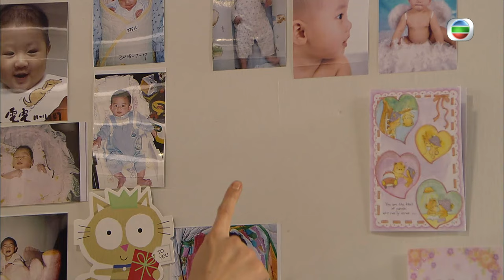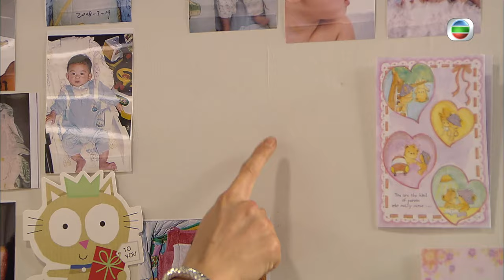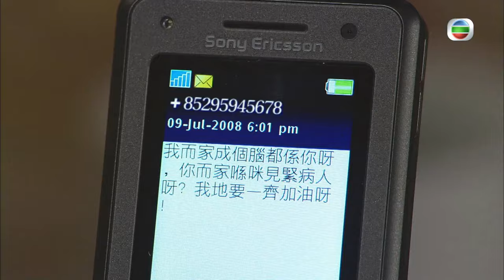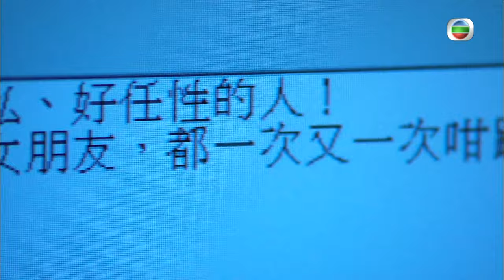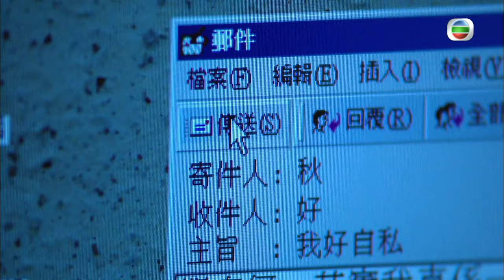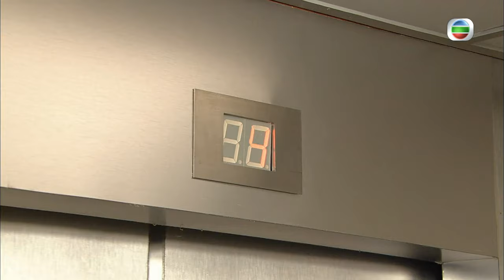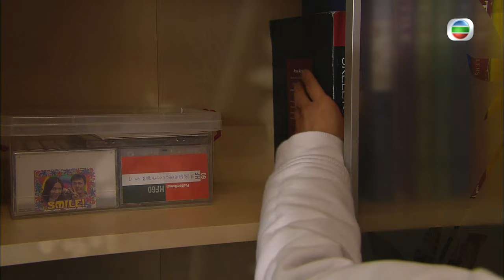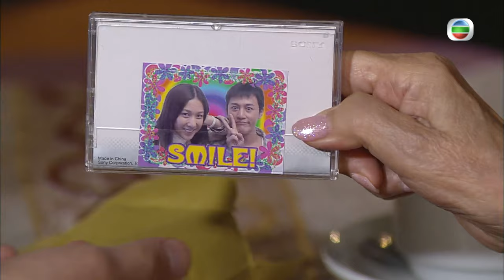[Eng Sub] | TVB Family Drama |Moonlight Resonance 溏心風暴之家好月圓 30/40 |Louise Lee Ha Yu Moses Chan|2008